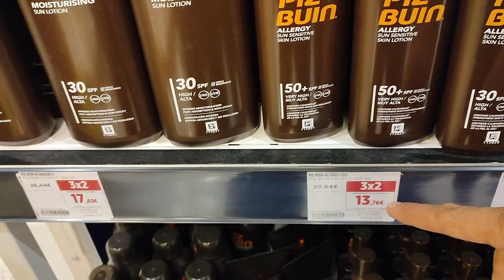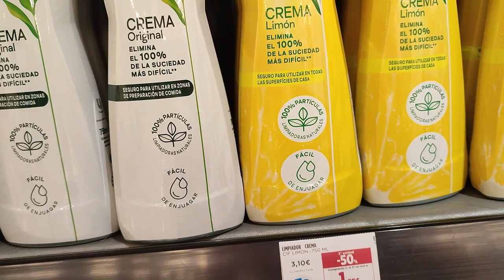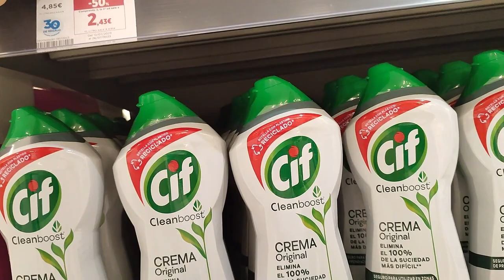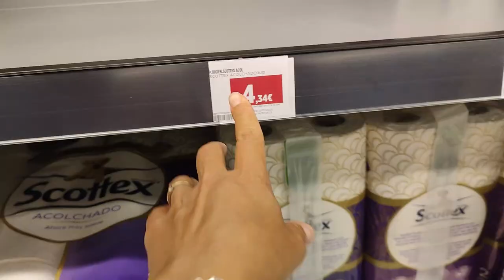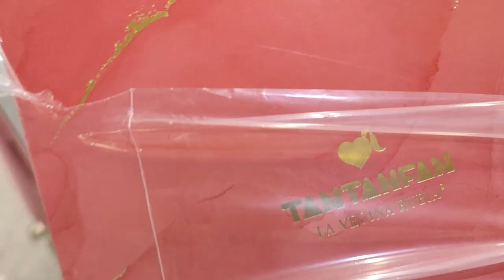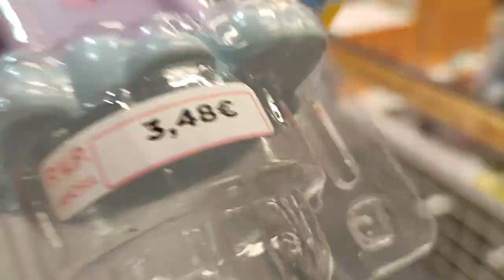COMPRA SEMANAL🛒 + CON TODOS LOS PRECIOS💲 + MERCADONA / HIPERCOR